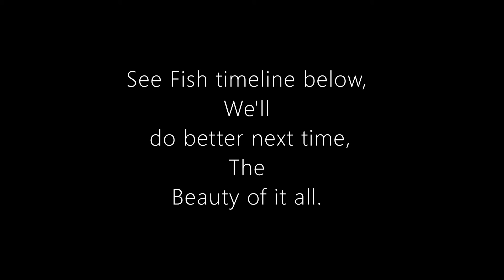Raquette Lake Fishing, Crappie, Perch, Sunfish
Fishing Raquette Lake  New York, in the Adirondack Mountains, from my Kayak. Sorry for the cuts in the video, I know people want to see fish being caught. My camera battery gets low fast, working on it.

Video TimeLine
4:40 Sea Plane Fly's over
6:05 Sea Plane Land's
8:50 Crappie caught
12:00 Small Perch caught
14:13 Missed Big Crappie
15:06 Perch caught
16:20 Sea Plane takes off
17:20 A Few Crappies I caught off camera
19:30 Sunfish caught
20:50 Perch caught off camera
21:20 Perch caught off camera
22:06 Small Perch caught

FREE STOCK: The stock market is up. You waste so much money every other day on things that have no value anyways, invest in your family, invest in your future.. You can buy fractions of shares, a.k.a a stock for .01 cent. ... It's that real.

A FREE stock.. Get down..
Stocks R hot right now. Use my link and well both Get a FREE Stock

Sign up for Coinbase using my link and we can each get $10 in Bitcoin